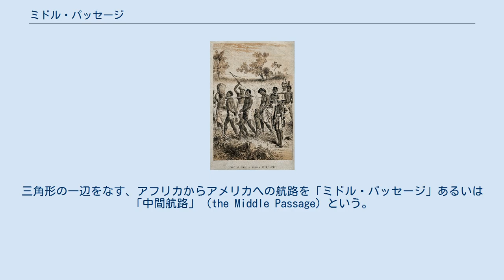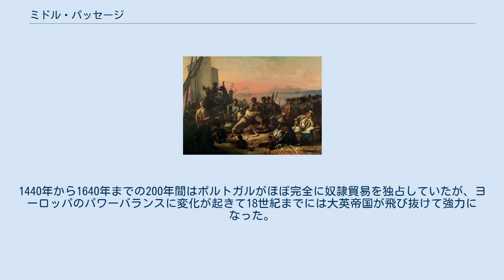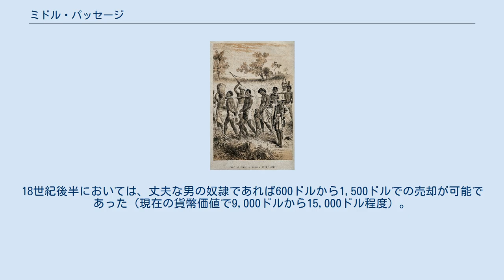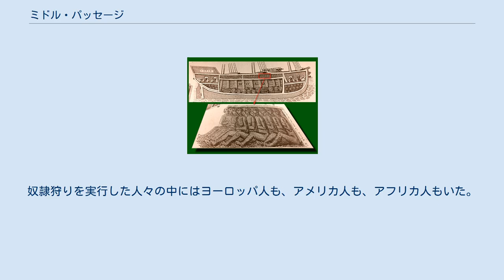ミドル・パッセージ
大西洋間三角貿易を示す概念図。
三角形の一辺をなす、アフリカからアメリカへの航路を「ミドル・パッセージ」あるいは「中間航路」（the Middle Passage）という。
 ミドル・パッセージ（英語: the Middle Passage）とは、大西洋間奴隷貿易において、アフリカの黒人奴隷たちを奴隷船に乗せて南北両アメリカ大陸へと運んだ道筋を指す言葉である。
三角貿易の3地点を結ぶ航路のうち中間の一辺の航路であるため「中間航路」と翻訳される。
なお、「中央航路」と呼ばれることもあるが左と右の航路があったわけではないため誤訳である。
 何百万人ものアフリカの人々が「ミドル・パッセージ」を通って、南北両アメリカ大陸へと船上輸送された。
奴隷船における黒人奴隷たちへの扱いが苛酷を極めたため、その15％がミドル・パッセージで死亡した。
さらに多くの者がアフリカを発つ前、奴隷商人に拉致されるときや奴隷船への乗船を強制されるときなどに殺害された。
最高で200万人のアフリカ人がミドル・パッセージ中に死亡したと考える歴史研究者もいる。
それでも940万人から1200万人までの間のいずれかの数のアフリカ人がミドル・パッセージを生き延び、奴隷として南北両アメリカ大陸に到着した。
 大西洋間奴隷貿易は、三つの異なる部分で成り立っていた。
そのため「三角貿易」と呼ばれる。
「ミドル・パッセージ」という呼び方は、三角貿易の中間の部分であったことに由来する。
大西洋奴隷貿易の三つの部分は以下に挙げるものである。
 奴隷船の様子を示す図（イギリスの下院で配布された資料からの抜粋） アフリカの奴隷たちは、拉致された後、通常は、西アフリカの沿岸にいくつか築かれた要塞まで歩かされ、そこでヨーロッパ人やアメリカ人の奴隷商人に売却された。
奴隷船が到着するまで何ヶ月もの間、要塞の中で囚人のように待たされた。
 奴隷たちが奴隷船に積み込まれる時には、できる限り奴隷同士の隙間が小さくなるように、すし詰めにされた。
男性であればお互いの踵の部分を鎖で繋がれることもよくあった。
ときおり、奴隷たちが日中に動き回ることを許されることもあったが、多くの船では航海の間中、奴隷たちを鎖でつないだままにした。
 ミドル・パッセージを通る航海に要する日数は天候次第のところがあり、1ヶ月から6ヶ月かかった。
時代が下るにつれ奴隷船が向上し、移送工程の短縮が可能になった。
16世紀の平均移送期間は数ヶ月であったが、19世紀には多くの奴隷船が6週間未満でミドル・パッセージを横断した。
 通常、ミドル・パッセージの間の奴隷たちの取り扱いは酷いものだった。
彼らは人間であるとは見なされず、「貨物」あるいは「製品」、つまり売り買いのできる物と見なされていた。
 ミドル・パッセージにおいて奴隷たちに与えられた食べ物はごく僅かなものであった。
どんなに条件の良い奴隷船であっても、マメ、トウモロコシ、ヤムイモ、コメ、パーム油程度が与えられたにすぎなかった。
それでも毎日与えられるとは限らなかった。
船乗りと奴隷のための食料が充分にない場合は、船乗りが先に食べ、奴隷は何も食べられない可能性があった。
病気にかかっていそうな奴隷には一切食べ物を与えないという奴隷船もあった。
ミドル・パッセージで大勢の奴隷が飢えと渇きのために死亡した。
 奴隷たちはあまりにもぎゅうぎゅう詰めに押し込まれており、大小便の処理すらも行われなかったため、病気は瞬く間に蔓延した。
もっとも一般的な病気は、赤痢、壊血病、天然痘、梅毒、麻疹であった。
ミドル・パッセージで大勢の奴隷が病気のために死亡したが、移送距離が長ければ長いほど死亡する人数は増えた。
また、多くの奴隷が食欲不振に陥った。
 奴隷は水夫の命令に従わない場合はしばしば処罰を受けた。
水夫たちが反抗的と見なした奴隷も同じだった。
とにかくいろいろな理由で処罰を受けた。
たとえば、病気になったり、あまりに劣悪な船内の環境により精神が参ってしまったりしてものが食べられない場合でも、殴られたり鞭で打たれたりした。
最も重い処罰は、反乱を試みた奴隷に対してなされるものだった。
ある奴隷船では、船長を殺して反乱を起こそうとしたとされた奴隷は、彼の心臓と肝臓を他の2人の奴隷に食べさせるという罰を受けた。
 女性や子供の奴隷はしばしば水夫による強姦や性的虐待を受けた。
 三角貿易には多様な活動主体が関わっていた。
 奴隷貿易のほとんどを支配していた国々は、当時、非常に強勢を...